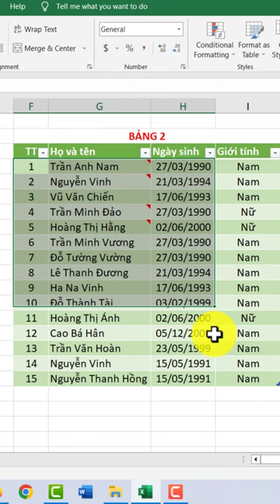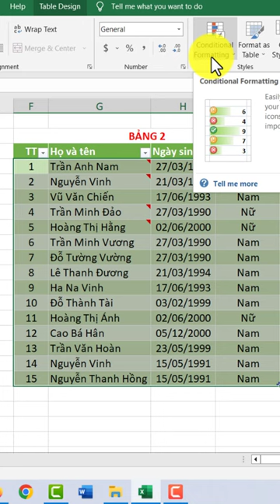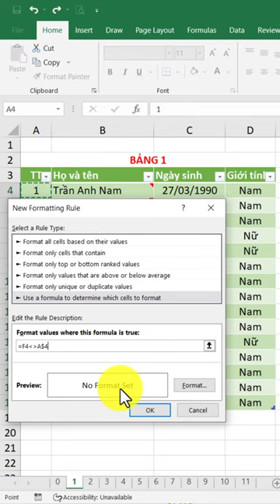Cách highlight ô có dữ liệu khác nhau giữa 2 bảng trong Excel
1. Được quyền xem các video khóa học lập trình Python, C, C++, lập trình game, ứng dụng, thiết kế trò chơi dạy học.
2. Được tải các phần mềm, slide bài giảng, tiện ích máy tính, tài liệu học tập hữu ích

Ủng hộ cho VniTeach để phát triển kênh:
Chủ tài khoản: NGUYỄN TIẾN DUY
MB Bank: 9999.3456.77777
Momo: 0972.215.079